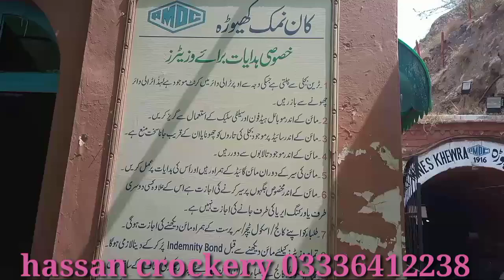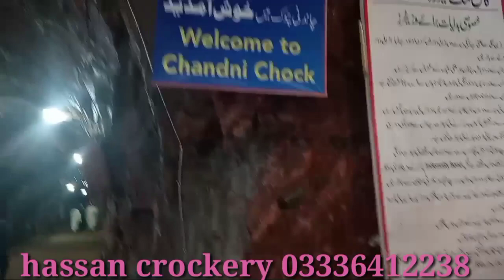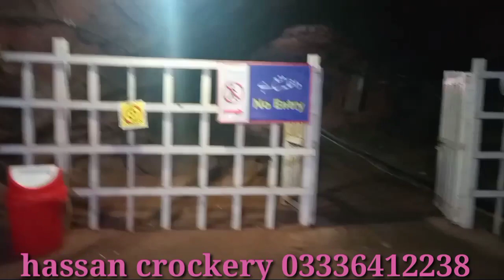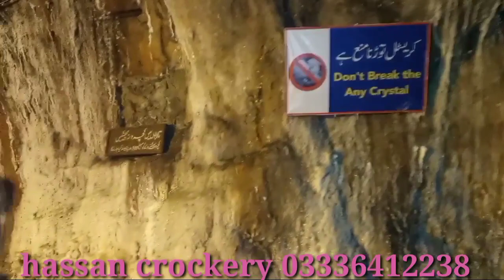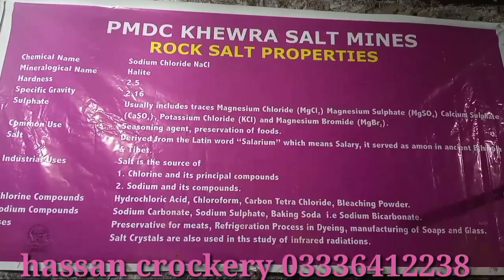Khewra salt mine in pakistan|khewra namak ki kan|khewra salt mine documentry|hassan crockery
I tell you about small busniss and crockery items and samll electronics items and their rates price .also home delivery available.